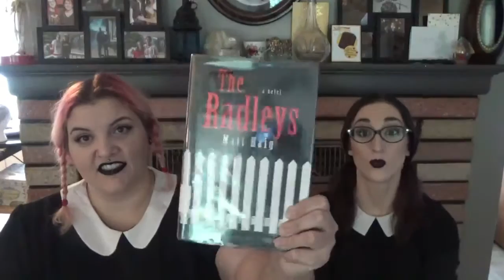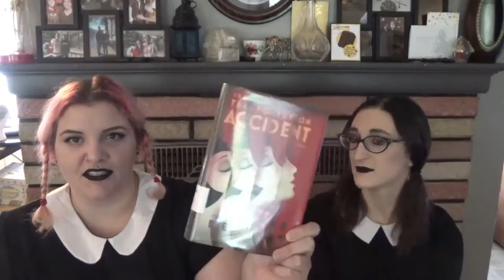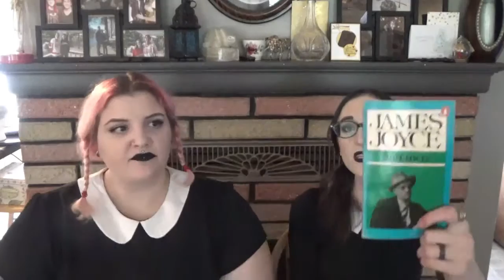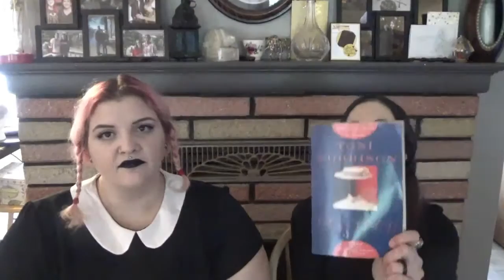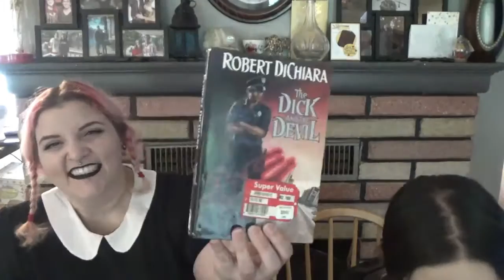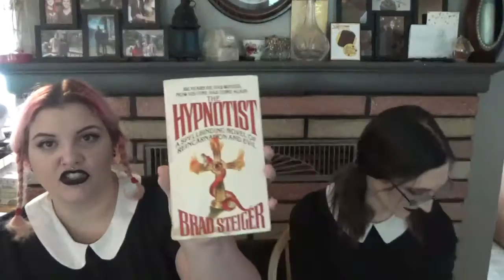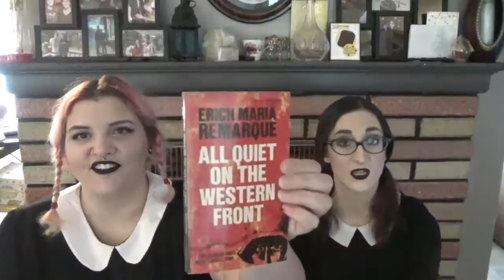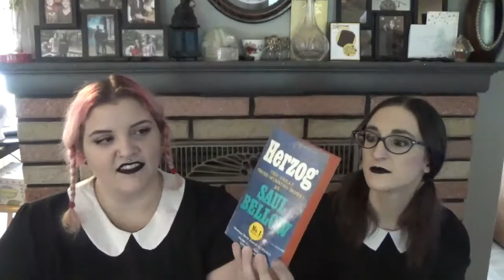Big Ass Library Sale Book Haul, Part Deux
We returned to the library sale and bought a shit ton more books. We are drinking Hotbox Coffee Porter from Oskar Blues.